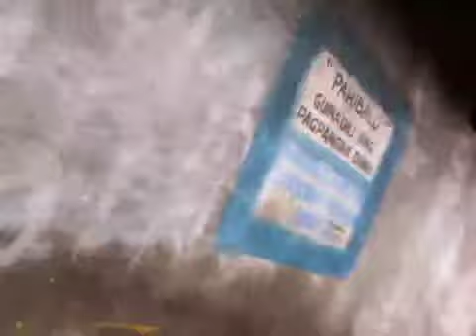Cebu experience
My little timeline
Experience in cebu, phil

Aug 25-sept 1